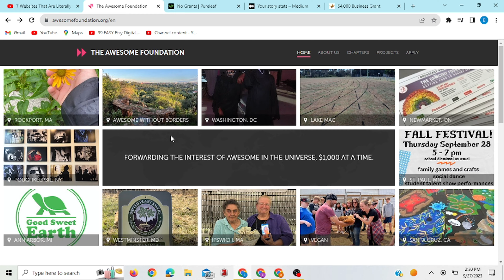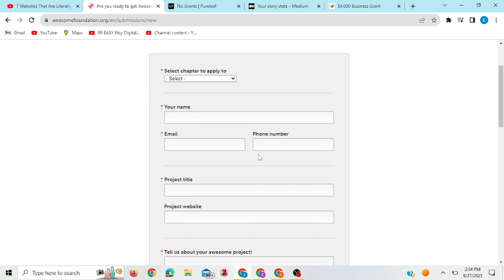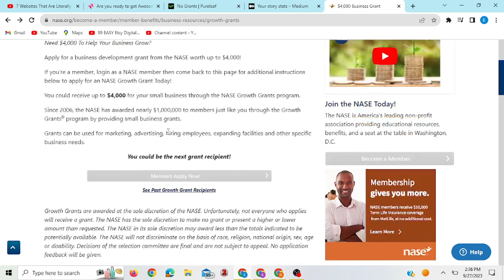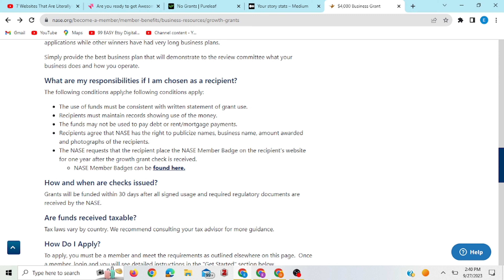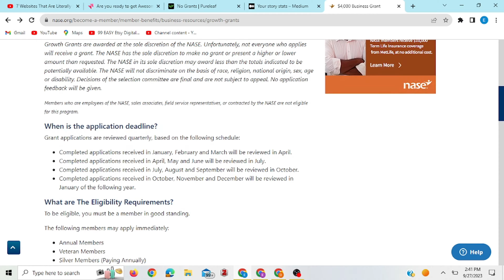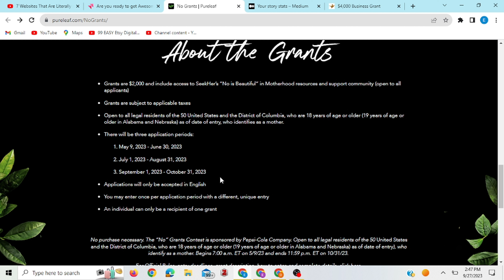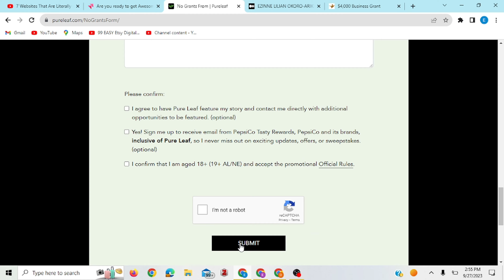These 3 Websites Will Literally Give You Thousands of Dollars For FREE (AVAILABLE FOR EVERYONE)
Ready to discover the secrets to unlocking FREE money online? Look no further! In today's video, we're unveiling not one, not two, but THREE incredible websites that can put THOUSANDS of dollars right into your pocket, and the best part? They're accessible to EVERYONE!
🌐 We'll walk you through each website step-by-step, explaining how they work, what you need to get started, and how you can maximize your earnings. It's all about sharing the knowledge and empowering YOU to make the most of these incredible resources.

If you are interested in earning money by doing simple tasks every day please check out these links
MUSIC Credit
Chasing down a vision
By Bali Bonds